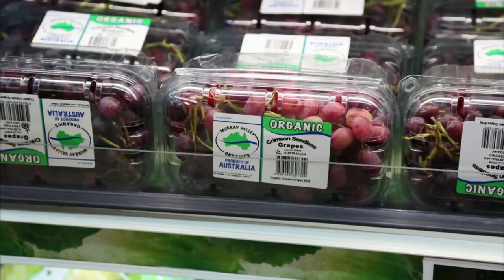Singapore Looks Skyward to Take Farming in New Directions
Singapore's skyline is not just a point of pride for residents, it can also be a source of fresh produce. As part of the NewsHour's series "Food for 9 Billion," special correspondent Sam Eaton reports on Singapore's vertical solution to the challenge of feeding a growing population in an urban environment.